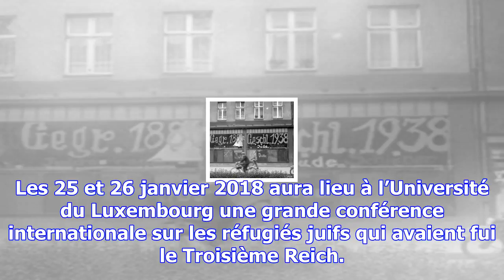Quand la „question des refugiés" devenait la „question juive"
Les 25 et 26 janvier 2018 aura lieu à l’Université du Luxembourg une grande conférence international...